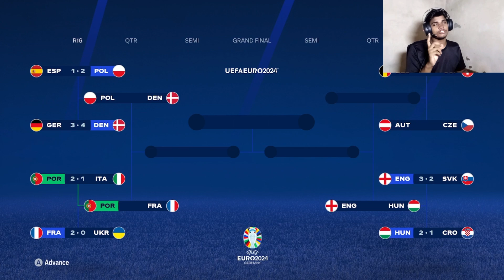HERO' S OF ROUND OF 16 !!!!